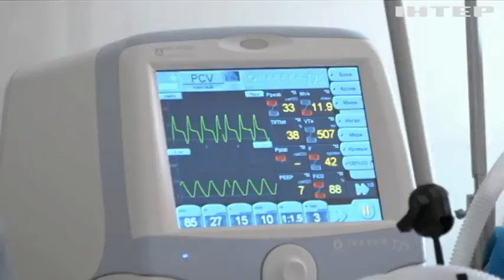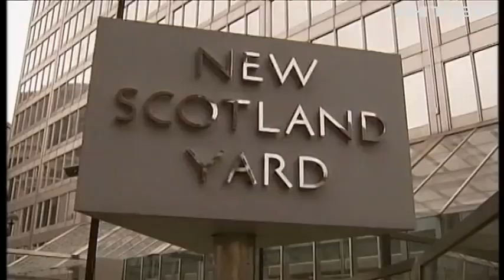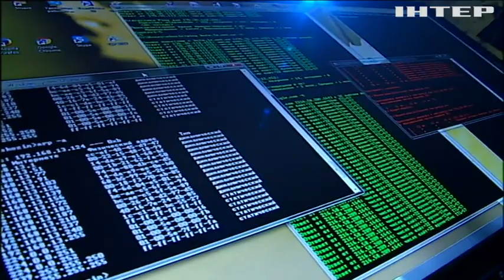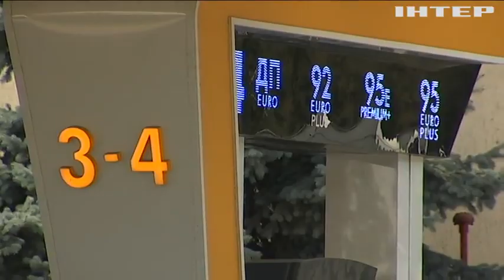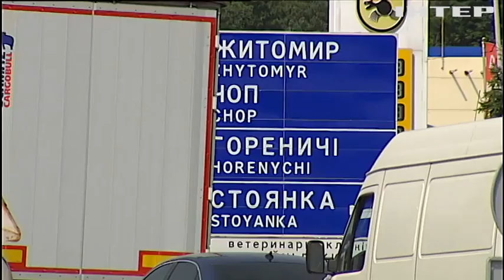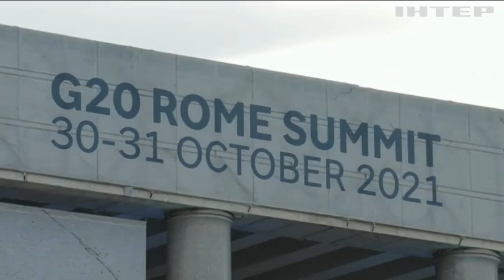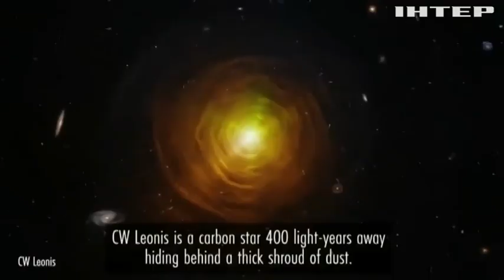Новости 17:45, выпуск за 29 октября 2021 года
Дивіться у випуску: Світу потрібно $23 млрд на ліки та вакцини від коронавірусу. Порушникам карантинних правил загрожує штраф від 17 тисяч гривень. Світ відзначає День боротьби з інсультом: як уберегти себе від недуги.